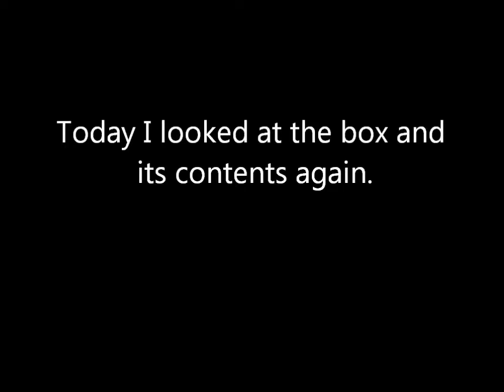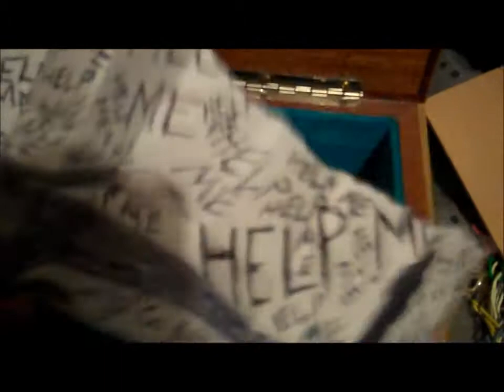Box Opening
Mark and I looked at it a few days ago-Jake